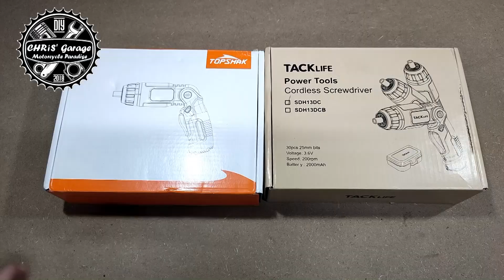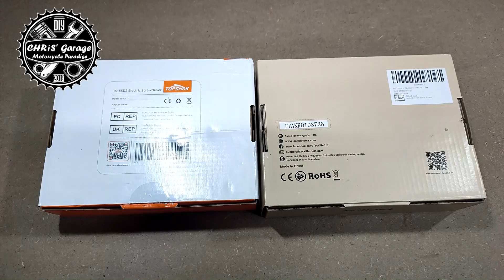TOPSHAK TS-ESD2 o TACKLIFE SDH13DC ? Quale segliere e perchè ?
Dopo le numerose domande da parte delle persone che hanno visto entrambi i video dove vi parlo dei 2 avvitatori ho deciso di fare un terzo video di pochi minuti per chiarire le differenze tra i 2 prodotti...

oppure

LINK per comprare

✔️SE TI FA PIACERE AIUTAMI A FAR CRESCERE E MIGLIORARE IL CANALE CON UN PICCOLO CONTRIBUTO, GRAZIE
✔️ECCO UNA LISTA DI ARTICOLI CHE HO COMPRATO E TESTATO PERSONALMENTE DIVISA PER CATEGORIE

➡️ LOW COST TOOLS ITALIA - TECCPO, FERREX, ENKHO, TACKLIFE, EINHELL ed Altri..

🎥- OPPO RENO 2
🎥- SUPPORTO SMARTPHONE
🎥- TREPPIEDE LEGGERO

✔️Scopri Amazon Prime e Prime Video in prova gratuita di 30 giorni.
✔️Scopri Amazon Music in prova gratuita di 30 giorni.